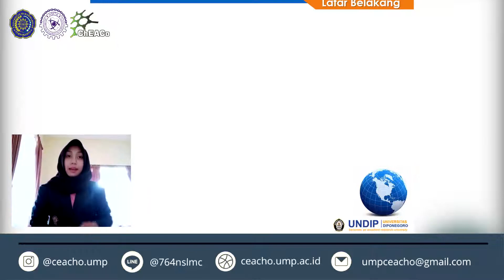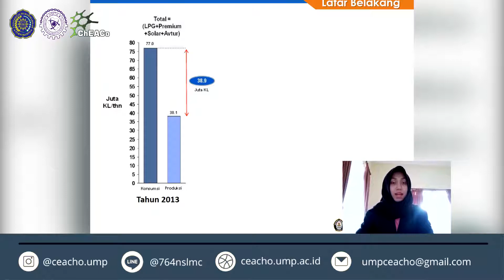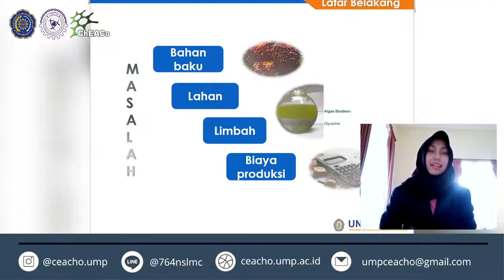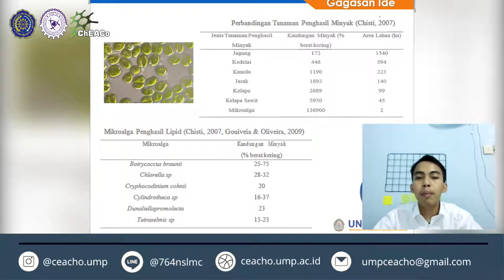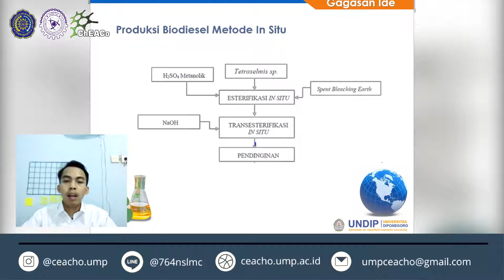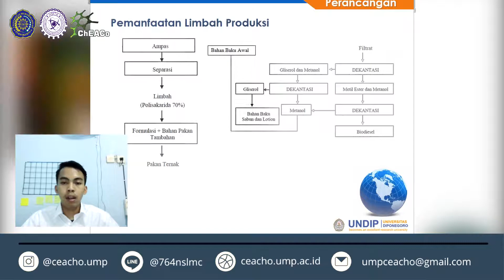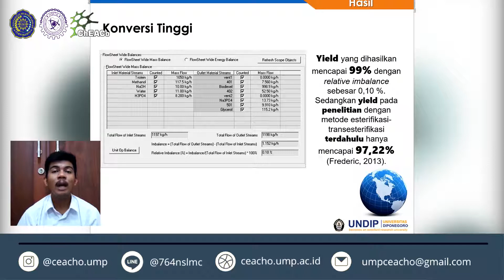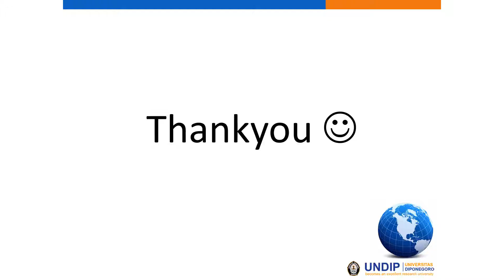ChEACo 2021 - Universitas Diponegoro (Bilgatra Dengan Metode In Situ Secara Simultan)